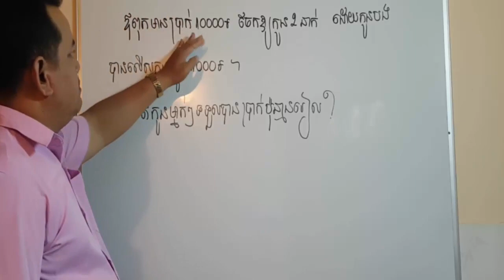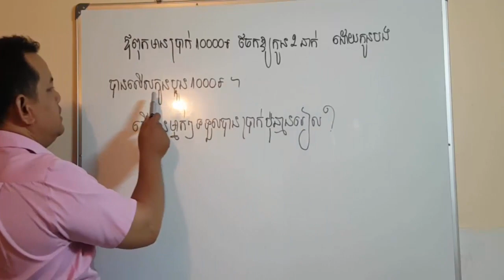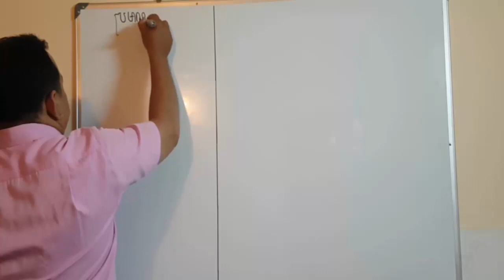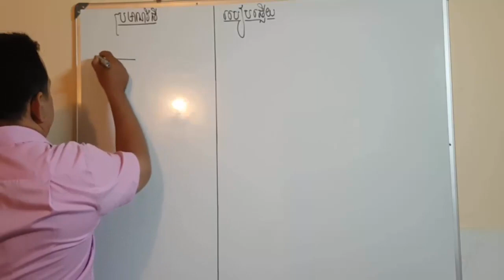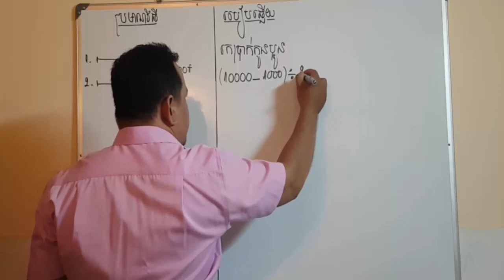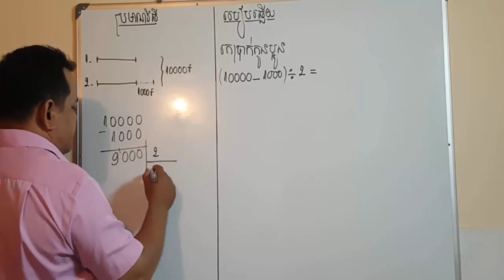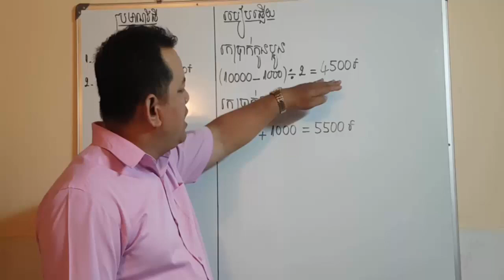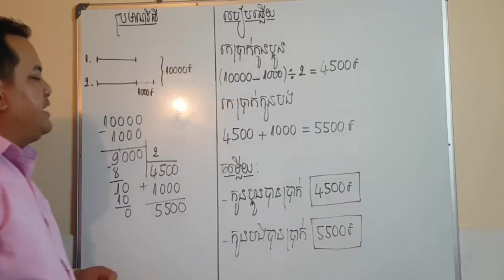ចំណោទខ្លីតែខ្លឹម Khmer Math Grade 6